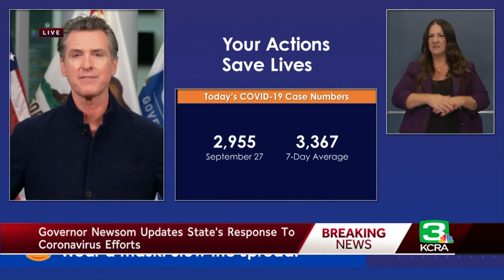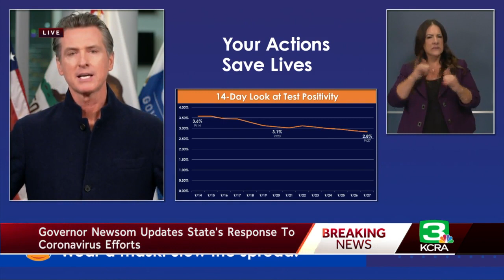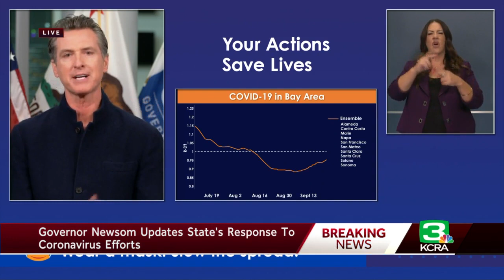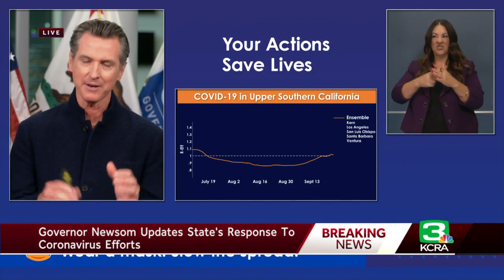Gov. Newsom breaks down latest COVID-19 trends